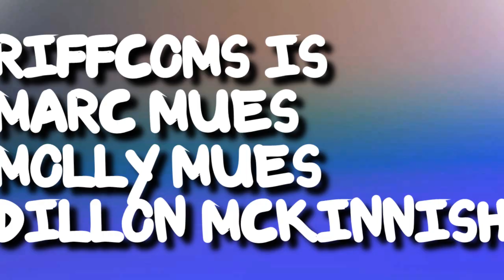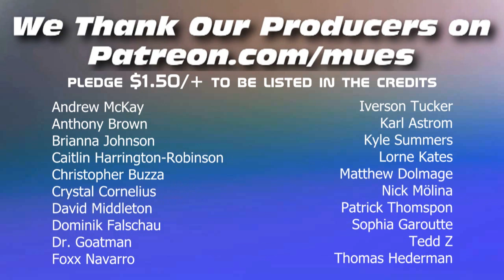WE ALL SCREAM FOR BEANS - Even Stevens | Extra Spooky Riffcoms Halloween Special